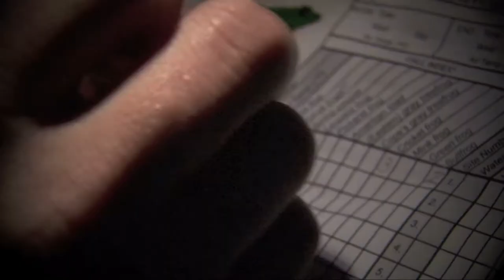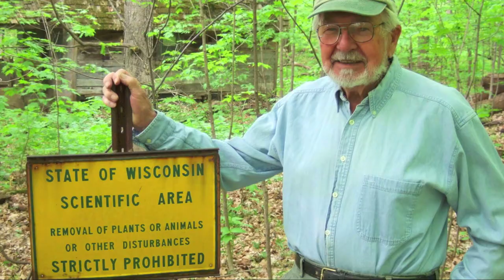Endangered Resources Fund keeps Wisconsin's Beauty Safe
Research, population monitoring, and habitat management for Wisconsin’s rare plants and animals are made possible through the Endangered Resources Fund. Wisconsin residents can support the Fund by making a tax-deductible contribution on their 2018 tax form.
If you have already filed your taxes and are interested in donating, you can donate All donations are matched, dollar for dollar, which doubles your promise to protect Wisconsin wildlife, so any donation, large or small, makes a BIG difference.

Learn more about the Endangered Resources Fund by tuning in to The Larry Meiller Show on Wisconsin Public Radio, on March 21, from 11:00-11:45AM. Staff from Wisconsin’s Natural Heritage Conservation program will be talking about their work in the field and how the Endangered Resources Fund helps support their efforts.

Footage: Wisconsin DNR